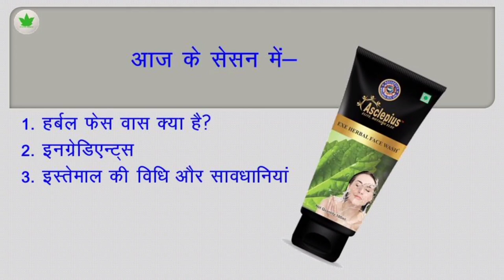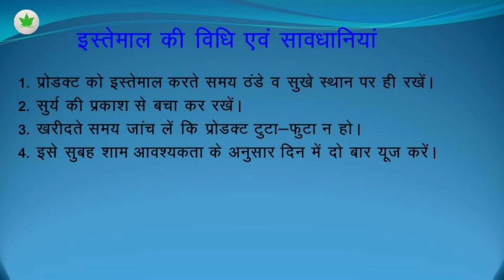Beauty care product | Herbal Face Wash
Asclepiuswellness, AWPL